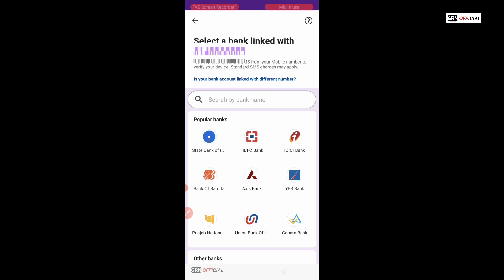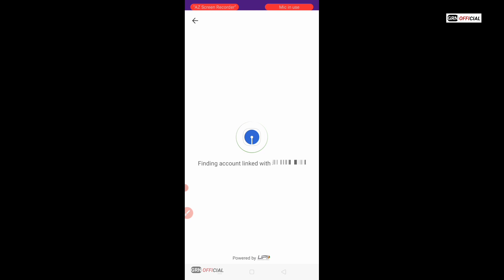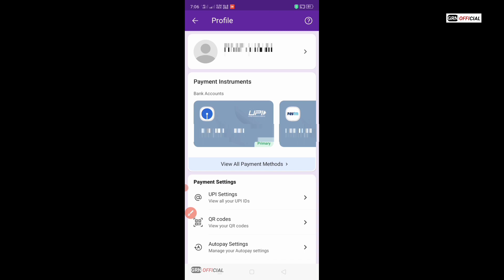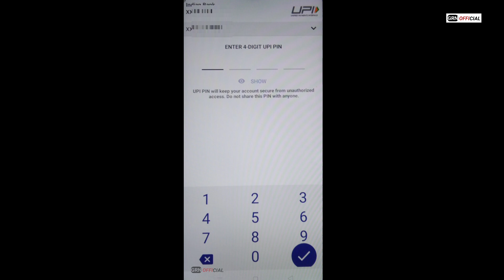ATM Card Ke Bina PhonePe Account Kaise Banaye | How to create phonepe account without atm card